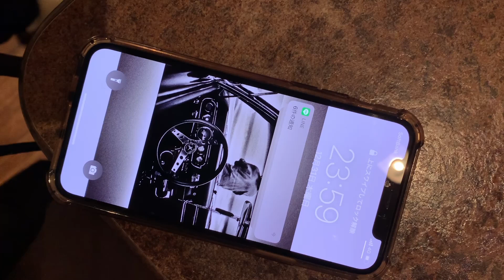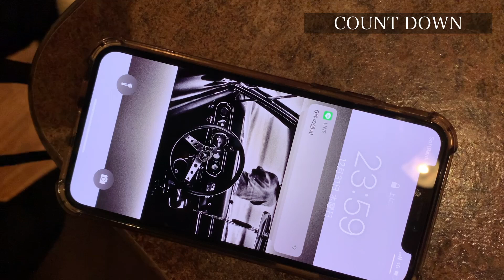How to spend new year holidays【Vlog】2020-2021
みなさんこんばんは。2021年の年末、いかがお過ごしですか。このビデオは実は去年の年末年始に撮ったものなんです。何もしなかったのでお蔵入りにしてました。今さらながら、何もしないのもいいなと思ったので編集してみました！

この頃の私は、まだ釣りも始めていなくて（今年の春に始めました！）、サーフィンもせずゆっくり過ごしただけのビデオですが、かなり等身大ですのでよかったら見てください♪

みなさま今年もたくさん応援してくださってありがとうございました。2022年も趣味のようなYouTubeですが更新頑張ります！2022年も素敵なi年になりますように。それでは皆さま、良いお年をお迎えくださいね〜！